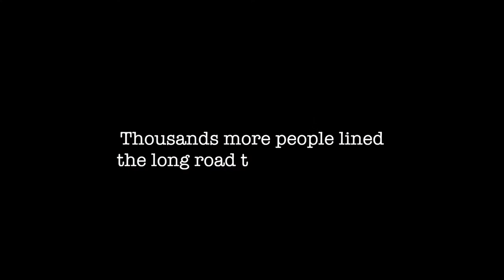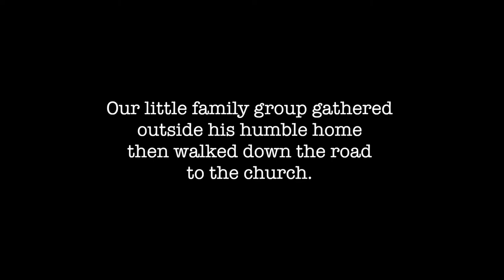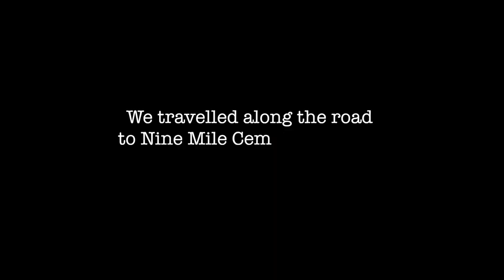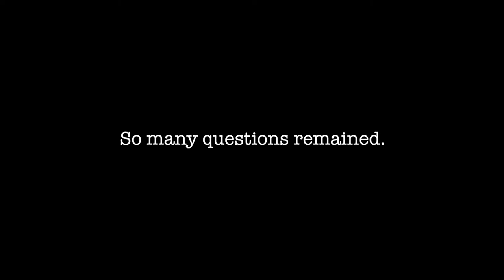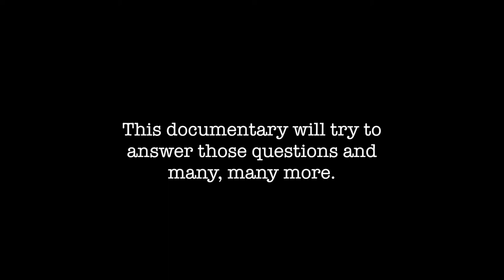Mr B slideshow, version 1.0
Photographs made during the funeral of my uncle, Brian Bell, aka Mr B, aka Sir Brian Bell CSM, KBE, CStJ, in August 2010, Port Moresby, Papua New Guinea.

Mr B was an Australian-born, PNG-citizen business entrepreneur and major philanthropist who created the Brian Bell Group. His companies engage in manufacturing, importing, distributing, wholesaling and retailing throughout that country.

Brian Bell was born in the small central Queensland town of Chinchilla to a farming family. Chinchilla is known as the melon capital of Australia and inspired the Mad Max movies made by another ex-Chinchilla resident, the director George Miller.

A website for a documentary movie about Mr B is